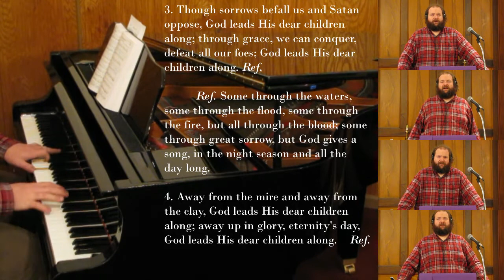God Leads Us Along